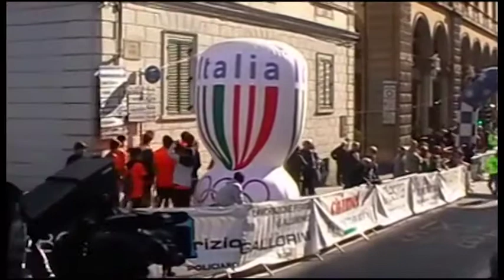Torna lo spettacolo della "Maratonina Città di Arezzo": domenica la 20° edizione